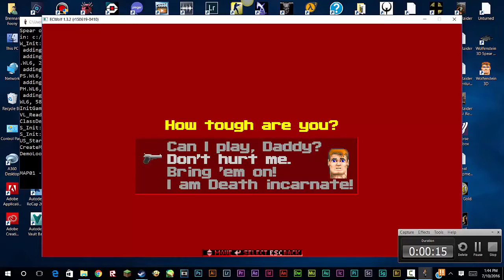Wolfenstein 3D [1]